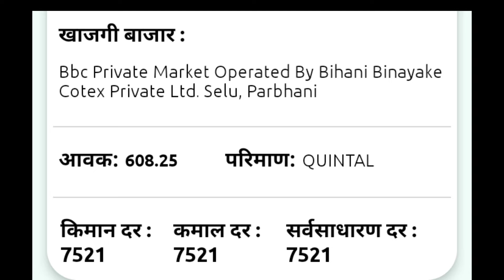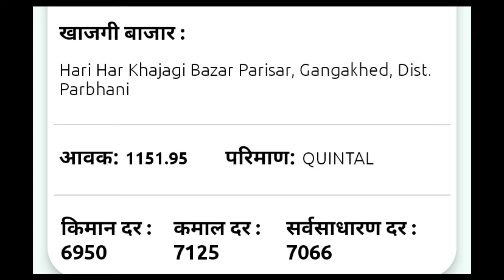कापूस भावात तुफान तेजी उत्पादनात घट| यंदा 2025 मध्ये कापसाला कसा राहील भाव| kapus bhav today live